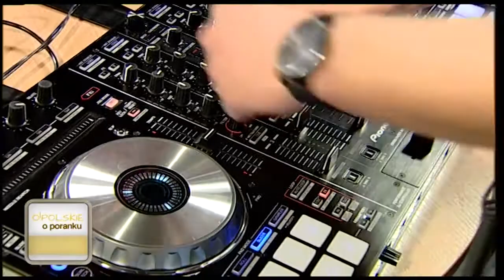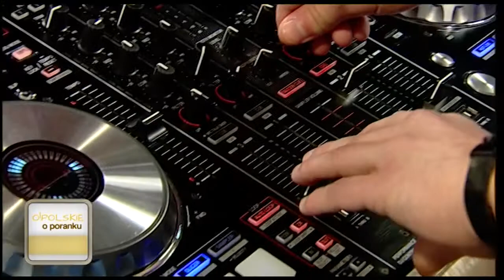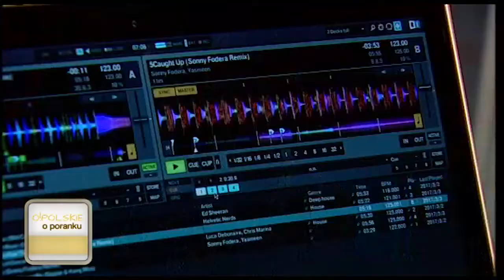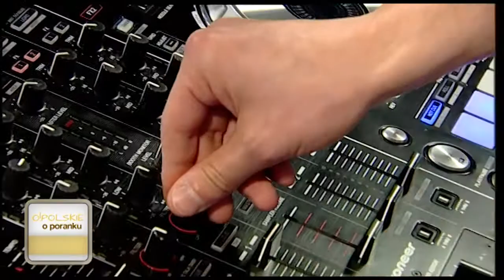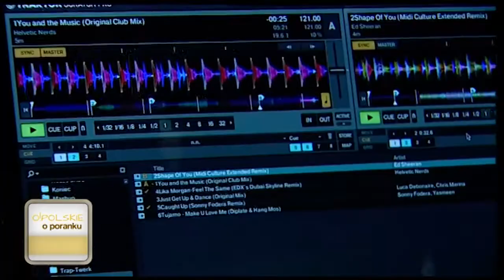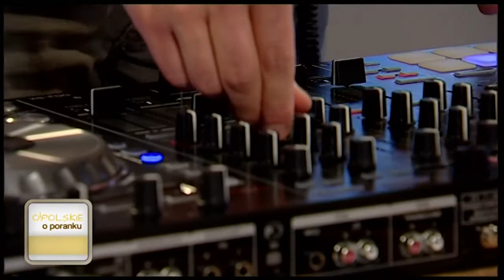O!polskie o poranku - 3 marca 2017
Dziś w programie O!polskie o poranku zajrzeliśmy do diety mam, tych obecnych i tych przyszłych.

O nowym sezonie Odra Opole opowiadali Jan Furlepa, trener i Bartosz Kowalczyk - Liverpool, nowy bramkarz.

Tomasz Ciecierski zaprosił na kolejny odcinek programu "Oblicza wiary"

Sandra Dąbrowa udała się na spotkanie z opolskim poetą i krytykiem literatury Bartoszem Suwińskim. Miejska Biblioteka Publiczna w Opolu

Sprawdziliśmy również czym cechuje się bezpieczne gospodarstwo.

Na koniec spytaliśmy o dalsze sportowe plany Siatkarki KU AZS Politechnika Opolska Magdalena Pytel Iwona Zuzel Adam Malik

Program swym muzycznym występem uświetnił Dj Intense